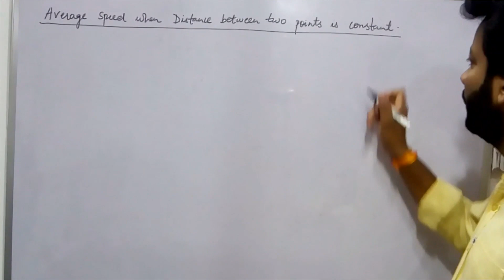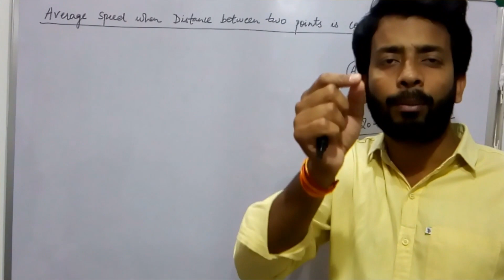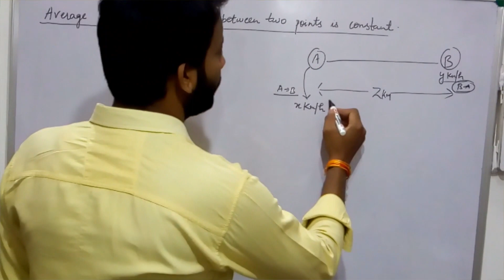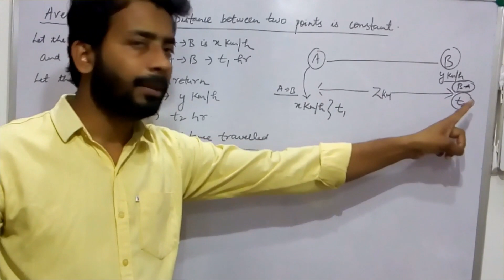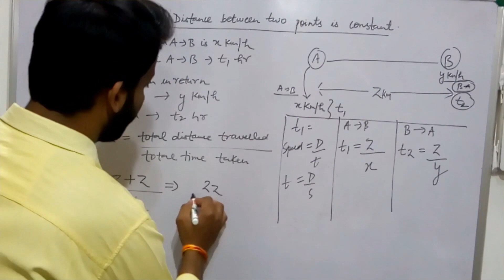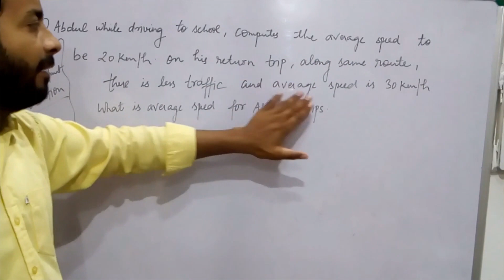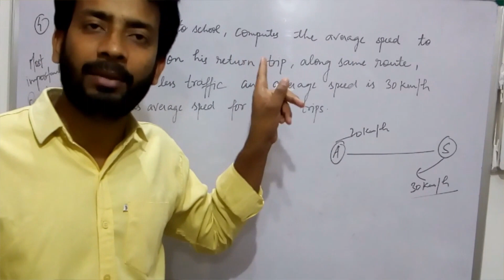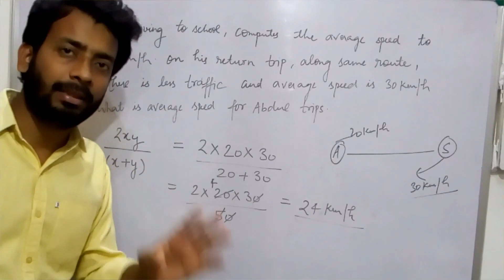Class 9 Motion.Formula for average speed when body is moving and returning with different Speed.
This formula simplify the condition of long calculation in shorter way.
Beneficial for any exam either academics or competitive.